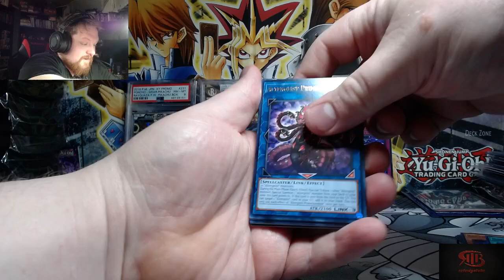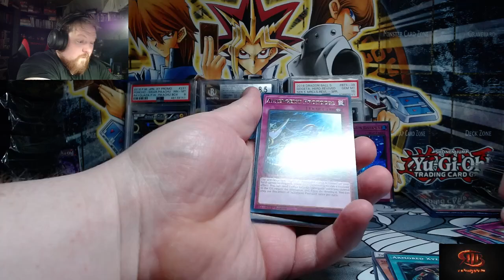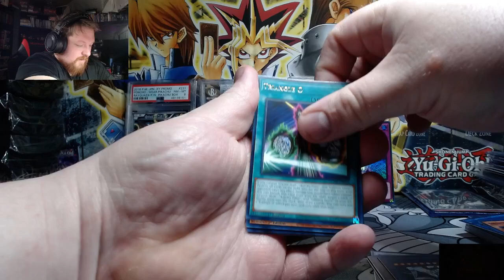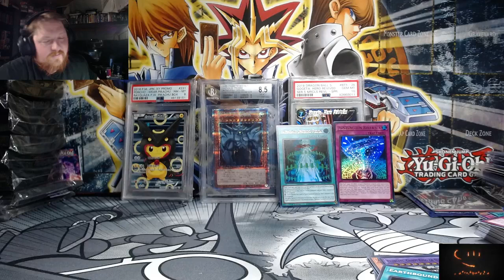maze of millennia Kinda Redeemed itself